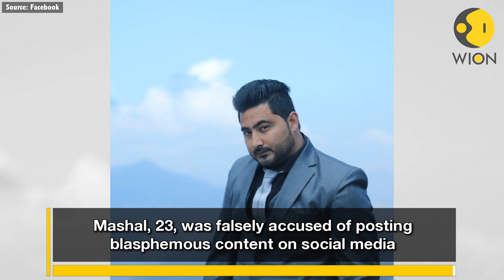Mashal Khan is Person of the Year in Pakistan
Mashal Khan, a Pakistani student killed by a lynch mob, has been named Herald's Person of the Year